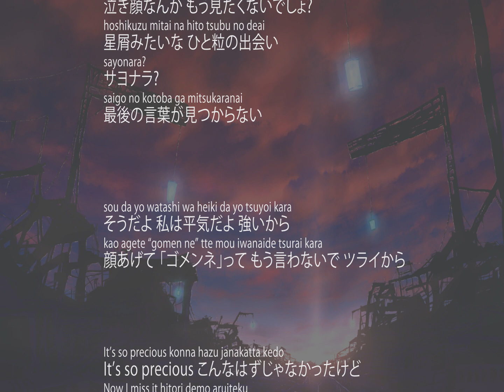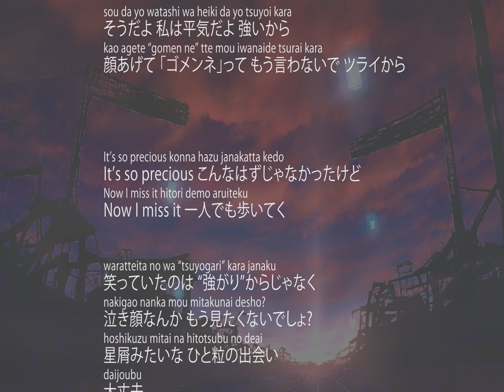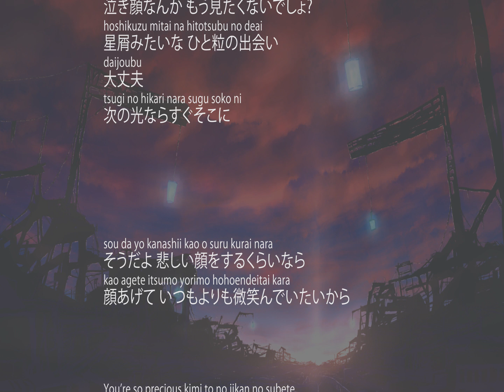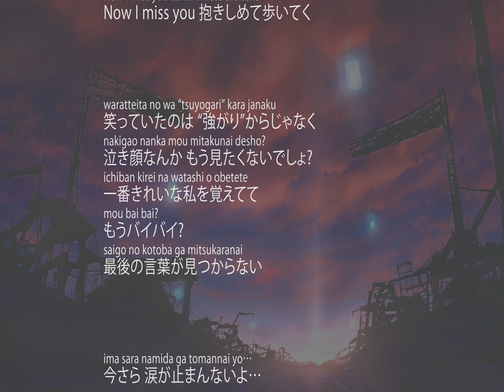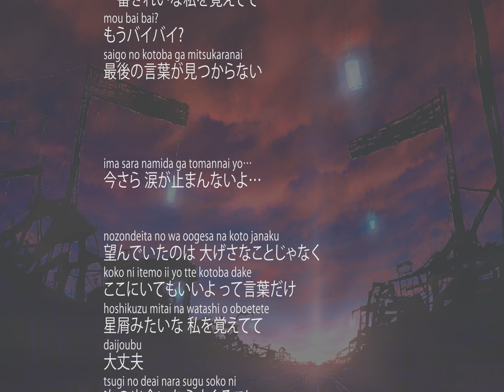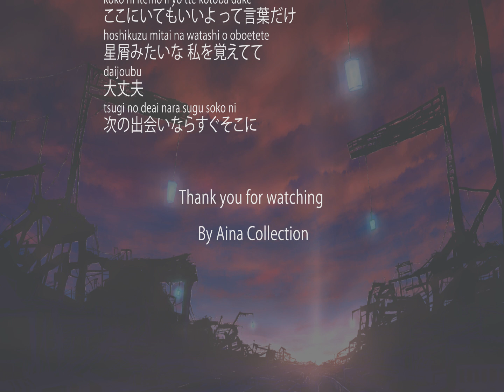[Aina] Aimer - 星屑ビーナス [Lyrics | 歌詞]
Make Project: Aina Collection
Song: 星屑ビーナス
Artist: Aimer
Album: Sleepless Nights

(thank you for your support)

Lyrics:
笑っていたのは “強がり”からじゃなく
泣き顔なんか もう見たくないでしょ?
星屑みたいな ひと粒の出会い
サヨナラ?
最後の言葉が見つからない

そうだよ 私は平気だよ 強いから
顔あげて 「ゴメンネ」って もう言わないで ツライから

It’s so precious こんなはずじゃなかったけど
Now I miss it 一人でも歩いてく

大丈夫
次の光ならすぐそこに

そうだよ 悲しい顔をするくらいなら
顔あげて いつもよりも微笑んでいたいから

You’re so precious 君との時間の全て
Now I miss you 抱きしめて歩いてく

一番きれいな私を覚えてて
もうバイバイ?

今さら 涙が止まんないよ…

望んでいたのは 大げさなことじゃなく
ここにいてもいいよ って言葉だけ
星屑みたいな 私を覚えてて
大丈夫
次の出会いならすぐそこに

Lyrics Romaji:
waratteita no wa “tsuyogari” kara janaku
nakigao nanka mou mitakunai desho?
hoshikuzu mitai na hito tsubu no deai
sayonara?
saigo no kotoba ga mitsukaranai

sou da yo watashi wa heiki da yo tsuyoi kara
kao agete “gomen ne” tte mou iwanaide tsurai kara

It’s so precious konna hazu janakatta kedo
Now I miss it hitori demo aruiteku

hoshikuzu mitai na hitotsubu no deai
daijoubu
tsugi no hikari nara sugu soko ni

sou da yo kanashii kao o suru kurai nara
kao agete itsumo yorimo hohoendeitai kara

You’re so precious kimi to no jikan no subete
Now I miss you dakishimete aruiteku

ichiban kirei na watashi o obetete
mou bai bai?

ima sara namida ga tomannai yo…

nozondeita no wa oogesa na koto janaku
koko ni itemo ii yo tte kotoba dake
hoshikuzu mitai na watashi o oboetete
daijoubu
tsugi no deai nara sugu soko ni